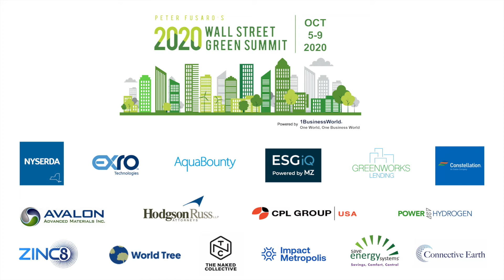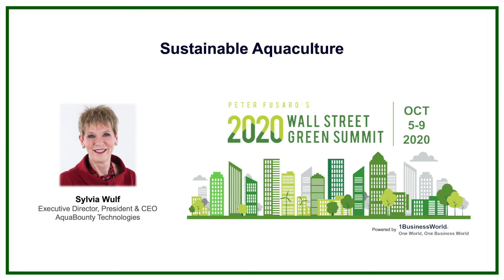Modern Genetics and Technology in Aquaculture Production | Sylvia Wulf | AquaBounty Technologies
Modern Genetics and Technology in Aquaculture Production | Sylvia Wulf |  Executive Director, President & CEO | AquaBounty Technologies